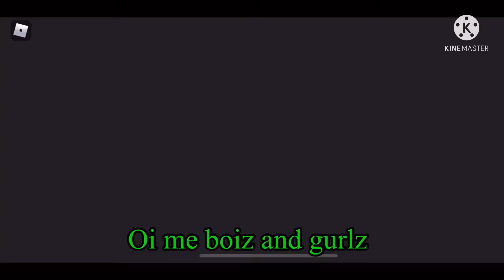How to grind Candy Cane in Treasure quest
Late man